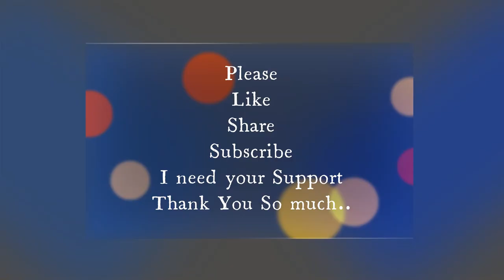Full Novel జీవిత గమ్యం Telugu Audio Book